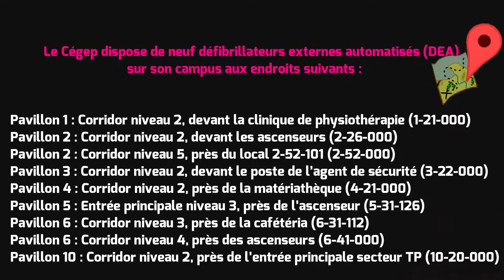DEA (défribrillateur externe automatique)